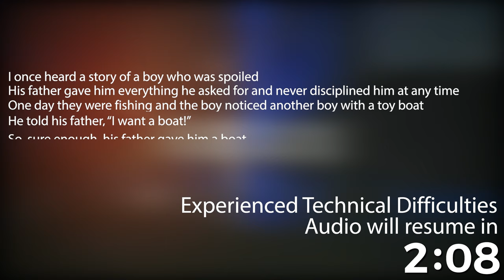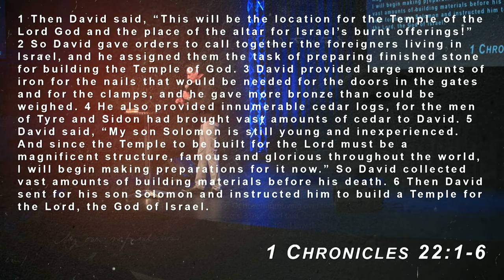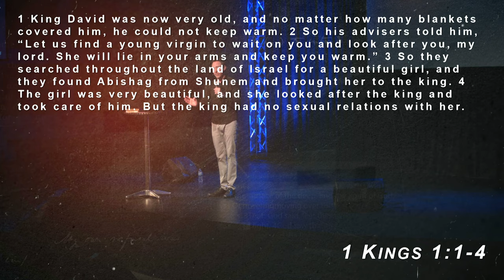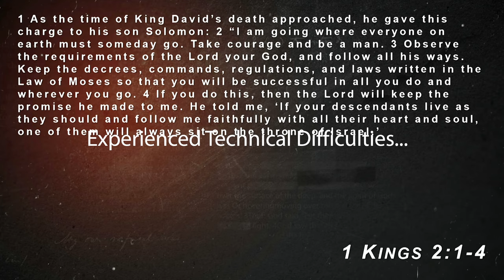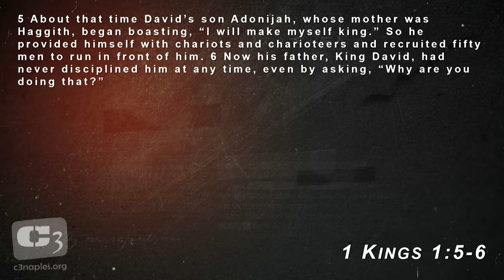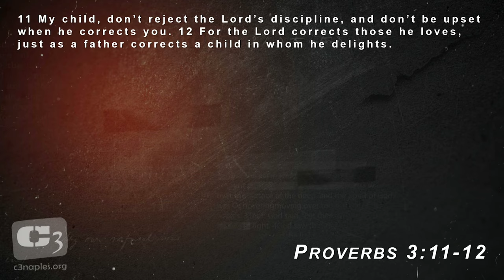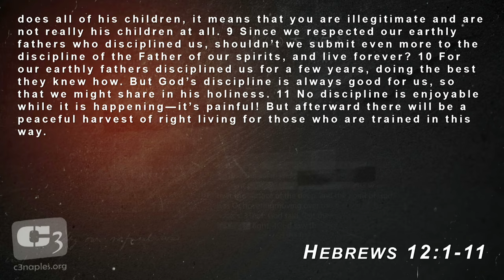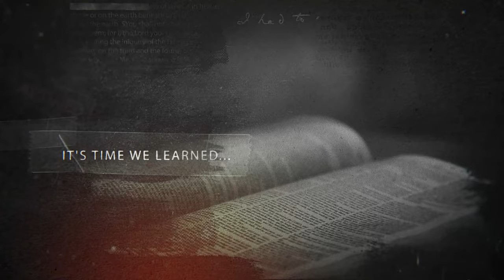1 Kings 1 - 2 - The Ripple Effect of Discipline Bible Sermon with Gene Simco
In this video, Gene Simco teaches on 1 Kings 1 - 2 where we will look at the account of King David and his sons Adonijah and Solomon. We see the consequences of not disciplining our children and the effect that has had on society today.

Excuse the technical difficulties at the beginning.